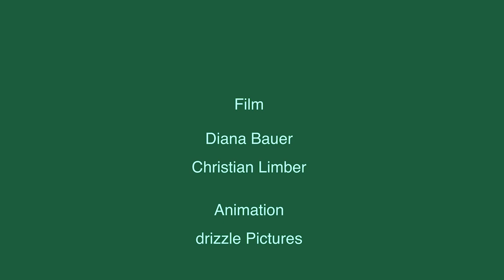Was ist eigentlich Klimawandel? Ein Erklärvideo in leichter Sprache.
Die neue Video-Reihe aus dem Projekt Locals United ist da! Hier erfahrt ihr in leichter Sprache: Was ist eigentlich Klimawandel?

Leichte Sprache ist eine speziell geregelte einfache Sprache. Die sprachliche Ausdrucksweise zielt dabei auf die besonders leichte Verständlichkeit. Leichte Sprache muss von Expert*innen geprüft sein, damit es zertifizierte Leichte Sprache ist. Expert*innen sind Menschen mit Lernschwierigkeiten. Die Übersetzungsagentur "Mensch zuerst - Netzwerk People first e.V." hat unsere Texte in Leichte Sprache übersetzt. Im Video weichen die Texte manchmal etwas von der Übersetzung ab. Darum sind die Texte im Video nicht 100%  Leichte Sprache.

Vielen Dank an das Filmteam Christian, Jacci und Diana!
Und vielen Dank an die Sprecher*innen Angela, Kevin, Antonia und Lea!

Locals United ist ein Projekt der BUNDjugend, das sich mit Klimagerechtigkeit und Antidiskriminierung beschäftigt.